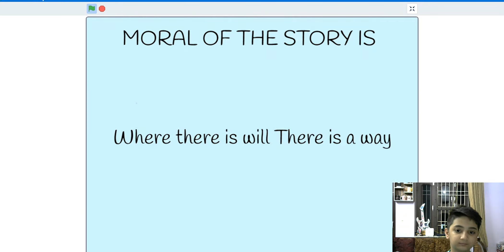Story Time with Manas | Programming Bootcamp by Real School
Manas has used his imagination skills and coding skill to make this simple story in this Programming Bootcamp by Real School.

Real School is a revolutionary school which trains kids to become problem solvers, strategic thinkers and innovators by Personalized and Project-based learning from hundreds of amazing masterclasses to choose from Robotics, Coding, Communication Skills, Design, and many more.

Learn how REAL School can make a difference as a starting point in your child's learning experience. Make your kids future-ready by enrolling them for a REAL School Bootcamp

Real School conducts interesting masterclasses for kids that makes learning a fun experience. Our practical bootcamps online help clear out many fundamental concepts for children with interactive learning.

Happy Learning!